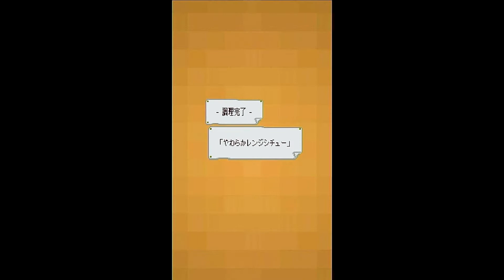海と大地と三角関係『カタストロフィレストラン』＃9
某ドラクエ12はダークな作品になるらしいのできっと三角関係など痴情のもつれがあるのでしょうね。